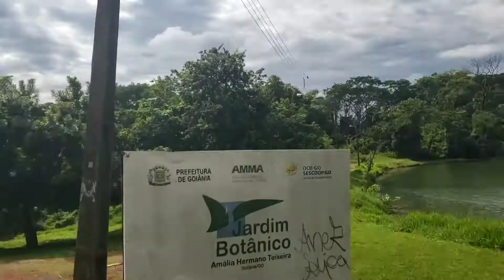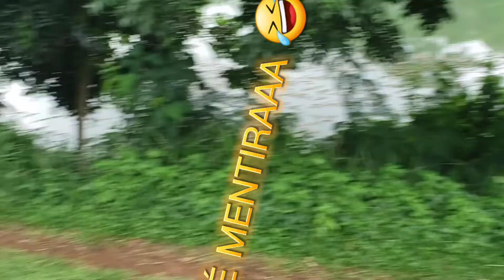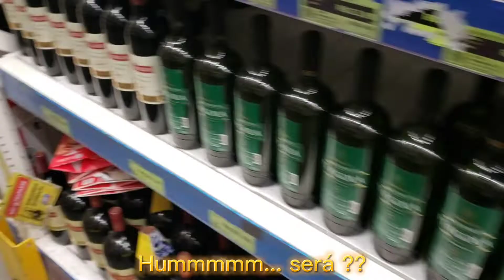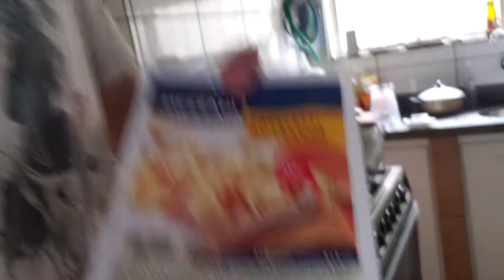MACARRÃO CUSTOU R$354,00 😱 vlog [SEMANA QUE VEM TEM NOVIDADE !]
Olá, meu nome é Victor Mendes sou jogador de vôlei natural de Goiânia-GO e estou em busca do meu sonho que é ser um grande jogador de vôlei !! 🏐

Vou mostrar pela visão de um jogador como é a rotina e todo o trabalho feito pra chegar bem preparado pra uma partida oficial.🤞

Compartilha com a família , amigos, vamos postar video semanalmente aqui no canal e além disso tenho meu Instagram que fico interagindo diariamente com todos que me seguem .

Segue lá e me manda uma mensagem se veio aqui do YouTube !! 👊

Como jogar vôlei profissional tem me motivado a cada vez dar meu melhor dentro de quadra e eu tenho vários projetos aqui para o youtube como : como sacar no volei para iniciantes , regras do voleibol , altura da rede no volei de quadra e ate mostrar um pouco no de praia também , se ta gostando do conteúdo deixa seu like e se inscreva pra me motivar cada vez mais a trazer conteúdos de qualidade e feito com muito carinho Muito obrigado e até o próximo vídeo 🔥